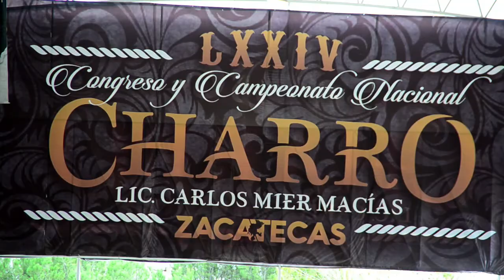PARTICIPACIÓN DE LAS ESCARAMUZAS de Chilpancingo en el nacional de Charrería en Zacatecas, Zacatecas